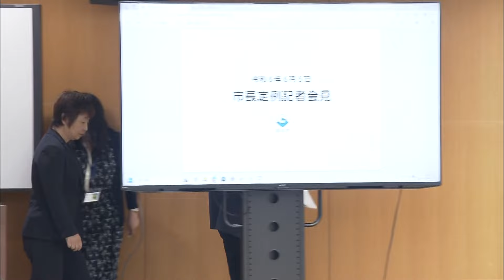耕作放棄地を有効活用 静岡市6月補正予算案